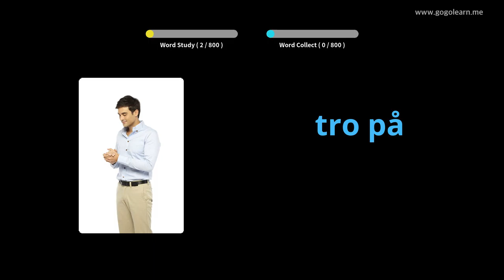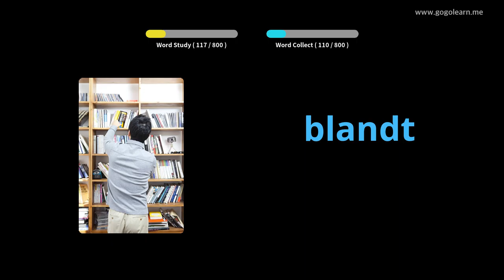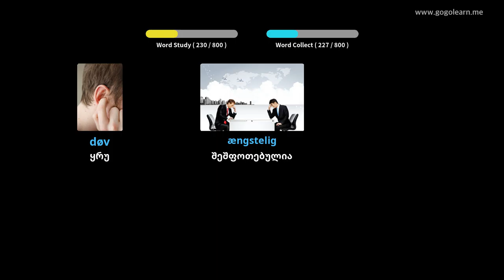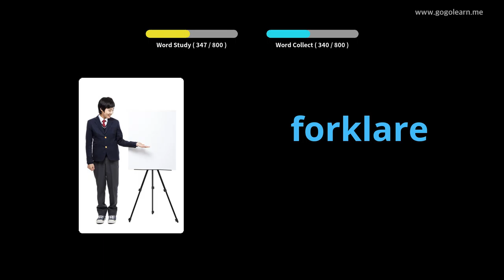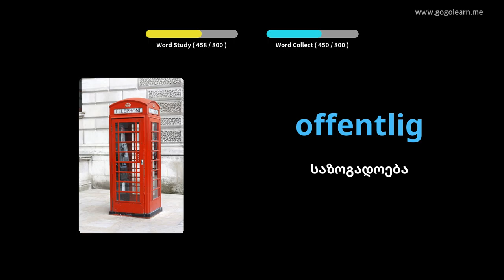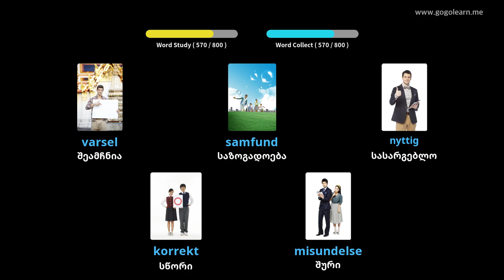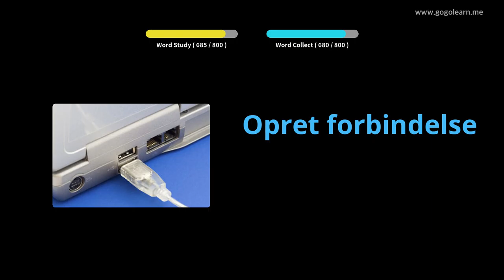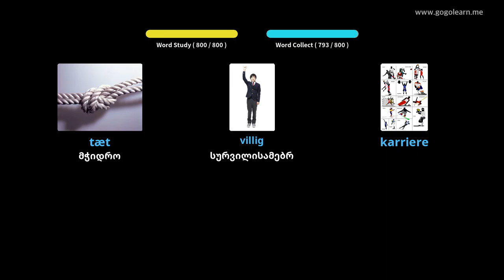დანიური ლექსიკონის მოსმენა ძილის დროს|Golearn